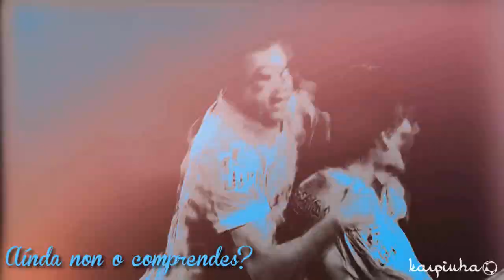♦ Mario Bermejo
Ver en HD-720p para mellor calidade!!

Por e para Mario, ánimo e forza valente gladiador!!
MOITÍSISISISISISIMAS GRAZAS A TOD@S POR PARTICIPAR!

Imaxes propiedade de Mediapro

Vídeo sen ánimo de lucro. Todas as imaxes e música empregadas son propiedade dos seus respectivos e lexítimos donos e foron empregadas por mero entretemento.